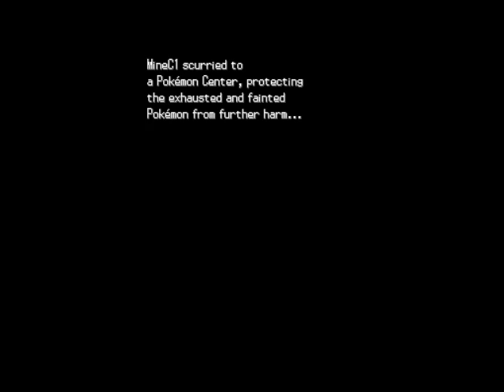Pokemon Blaze black part 2:meeting N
Today in part 2 Pablo arrives in Accumula Town and meets N for the very first time.